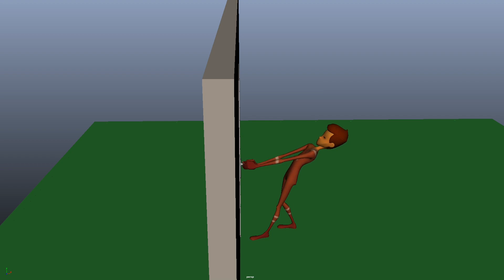Final 3D Locomotion with Weight Animation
This is the final animated version of a 3D character struggling with the door and falls through the door when leaning on it. This is made with a 3D Rig from @animationmentor